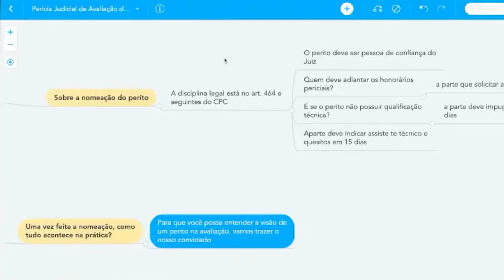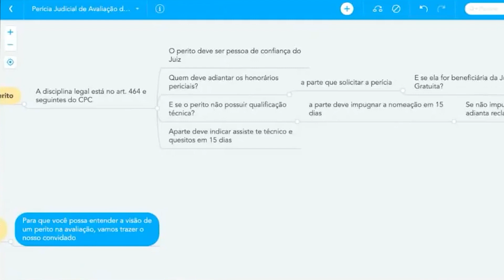Quem deve pagar os honorários do perito? Nesse vídeo te explico tudo sobre isso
José Andrade